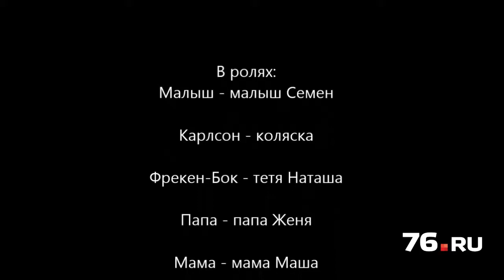Парад колясок в Ярославле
На Даманском острове 10 июля прошел Парад колясок и Фестиваль детской техники.

Коляски в этом году перевоплощались в вигвам, русскую избу, гоночную машину, моторную лодку...